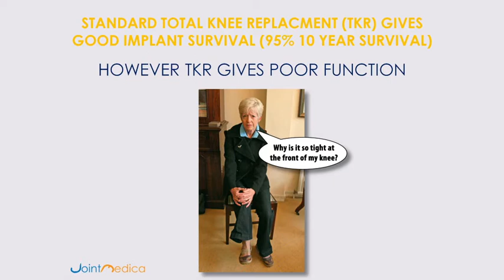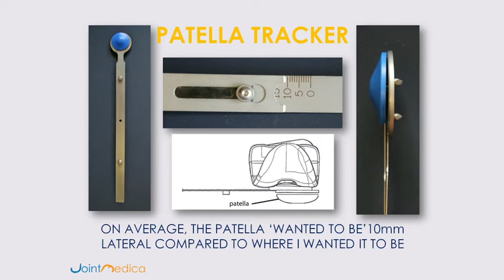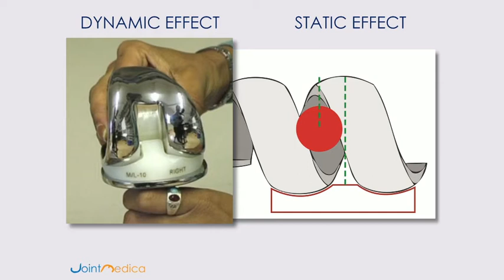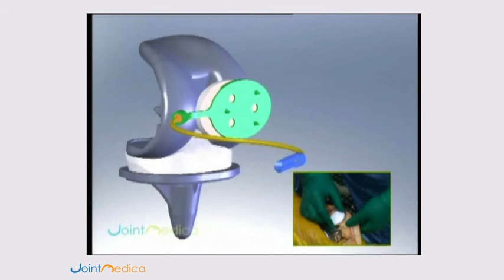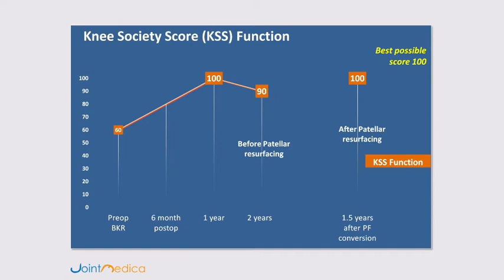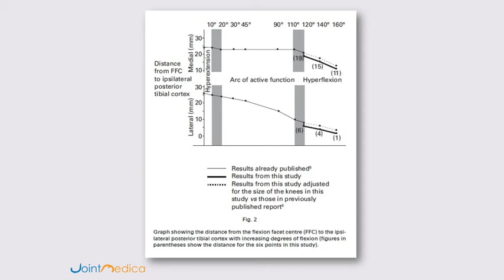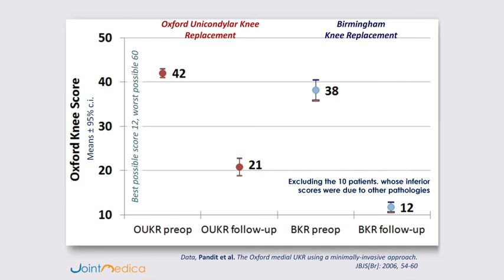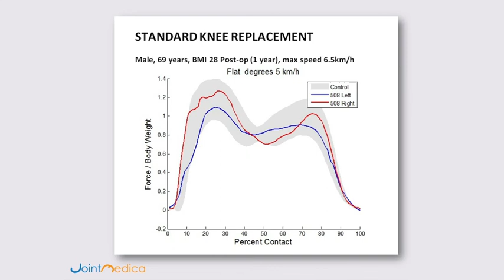The Birmingham Knee Replacement (BKR) - What's it all about? Derek McMinn 2014 The McMinn Centre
In this lecture, Derek McMinn talks about the Birmingham Knee Replacement (BKR), addressing the need for another knee replacement option. Mr McMinn compares satisfaction results between BKR and Total Knee Replacement (TKR) patients and discusses patella tracking, the design of the BKR, post-operative knee function and knee scores.

Derek McMinn MD FRCS, the pioneering surgeon and inventor of the Birmingham Knee Replacement (BKR), explores the need for an alternative to Total Knee Replacement (TKR). The principles behind the BKR are detailed and explained, showing how the BKR is designed to closely mirror the natural kinematics of the knee.

Studies have shown that 20% of patients are dissatisfied with Total Knee Replacement (TKR). Patients with unicompartmental replacement are almost all delighted; however that particular arthroplasty is only applicable to a minority of patients. The BKR results show that some patients are delighted and most patients are satisfied with the outcome of their surgery.

Tracking of the patella is done using cadaveric legs in order to measure lateral movement. Mr McMinn poses the question, "Can a spiral condyle knee design mimic the function of the natural spiral condyles?" and explains the dynamic and static effect this has on the knee. The Birmingham Knee design is a rotating platform knee -- the conforming femoral meniscal design does not allow abnormal front to back sliding of the knee during flexion.

Functional stability and Knee society function scores are examined, with comparisons made to the Oxford Unicondylar Knee Replacement (OUKR) both pre-op and follow up. Patients' range of movement is looked at, again with knee flexion results shown from the pre-operative stage and following surgery.

For more information on Derek McMinn, Birmingham Knee Replacement and Birmingham Hip Resurfacing please

All information correct when the lecture was originally recorded.